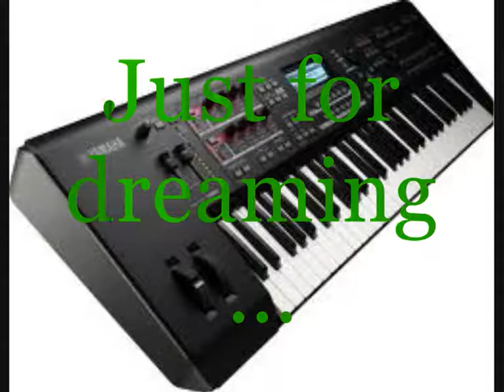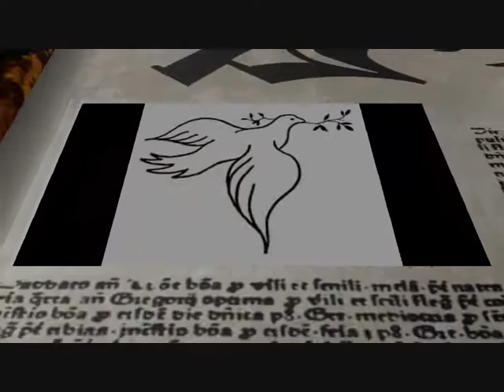Just for dreaming ...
Laissez vous emmener par vos envies de rêves ! En espérant que cette petite musique vous y aidera ...
Let your desires take you through dreams! Hopefully this little music will help you ...
Ricounet ...